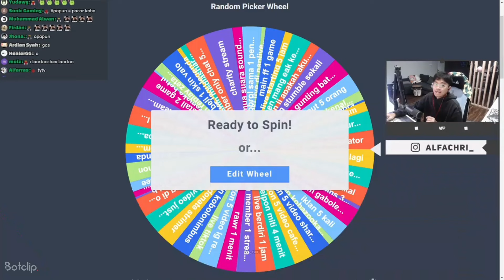Momen Bang Al gagal nelpon miti tapi langsung dibales di live chat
bang al
bang upi
naplive
napking
nepnep
mythia batford
mythia batford sus
mythia batford ch
mythia batford dan keigo
mythia batford face reveal
mythia sus
mythia batford asmr
mythia batford ara ara
mythia face reveal
mythia batford review